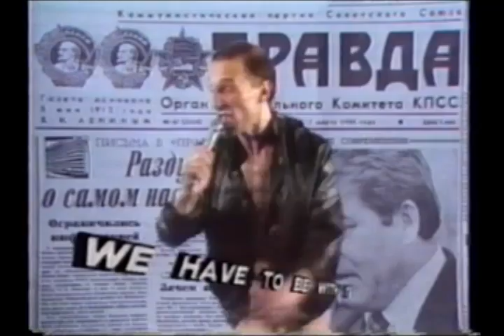Russian Rock Underground Part 3 (1988)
RUSSIAN ROCK UNDERGROUND (1988) Part 4 by Peter Vronsky   Documentary-video (30 min.) Co-produced by Peter Vronsky (Wronski) (MuchMusic, Toronto Canada) and Sergio Pastrello (Professional Video, Martellago-Venice Italy.) Shot in Moscow and Leningrad January-February 1988 with Aquarium, Televizor, Marquisa, Auction, Nebo i Zemlya and Zvuki Mu.  Videos by Auktion - "She Wolf"
Аукцыон - "Волчица"; Mikhail Borzykin  Televizor "Your Dad's a Fascist" - Михаил Борзыкин - Tелевизор - "Твой папа фашист") Auktion - "She Wolf"; Pyotr Mamonov ZVUKI MU  "Press Union" - Петр Мамонов Звуки Му "Союз печать."